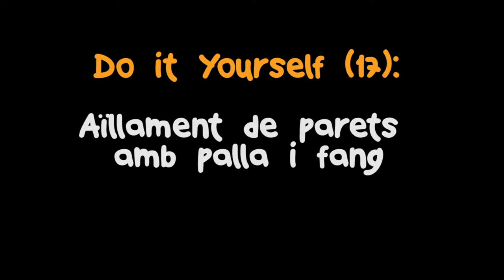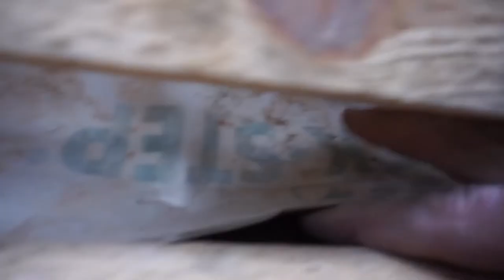Do It Yourself (17): Aillament de parets amb palla i fang (1)- Estructura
Com podem aïllar una paret sense diners? En aquest nou Do It Yourself DIY de lamosca.tv us donem les claus per fer-ho amb palla, palés i un grapat de visos. Sèrie de dos capítols per veure el procès complet d'aillament de parets amb fusta, palla i fang